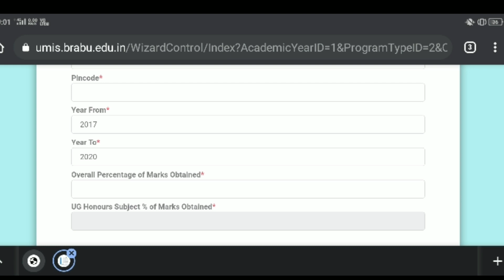pg admission bihar university 2021 मे फॉर्म भरने वाले स्टूडेंट्स के लिए जरूरी सूचना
pg form fill-up kaise kare bihar university
pg form fill-up kaise kare brabu university muzaffarpur
pg me Admission kaise le bihar university

bra bihar university bra bihar university news today

❌❌Girls Not Allowed in this Group